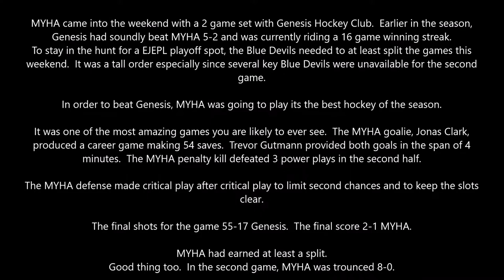[EJEPL] MYHA 16U AA Blue vs Genesis 10/19/2019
MYHA pulls off the upset beating Genesis Green 2-1